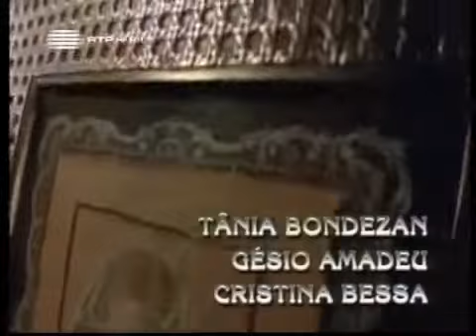Os Ossos do Barão - Capítulo 19